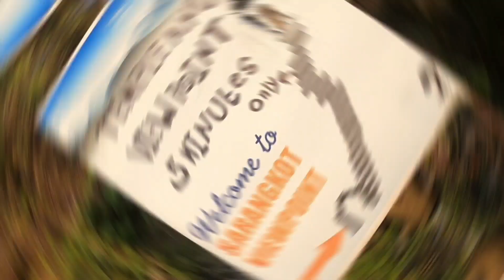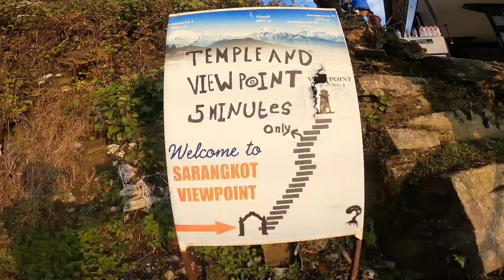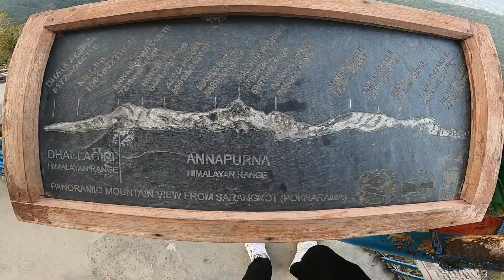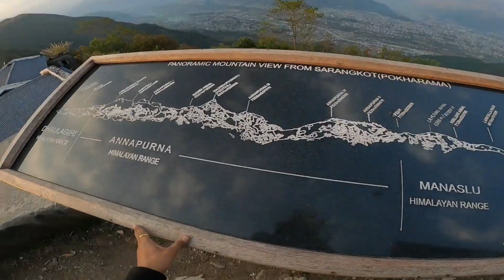Exploring Sarangkot||View Point ‎@Anjanvlog3241350CC(RE) Subscribe & Support Me